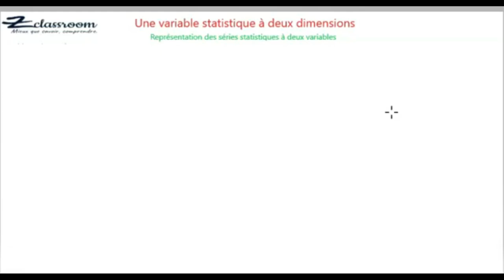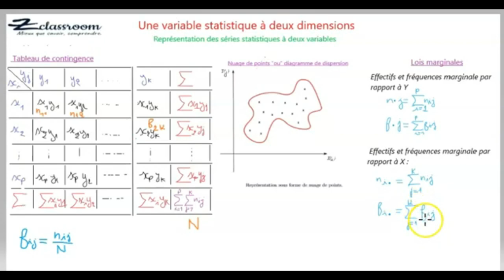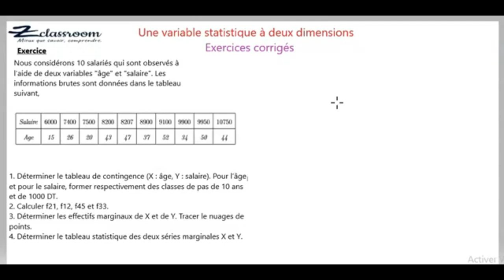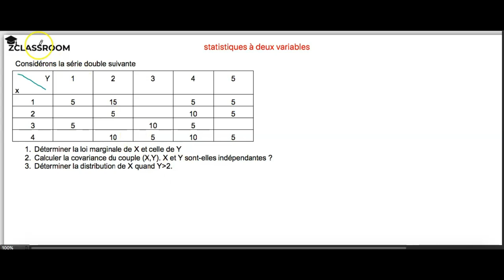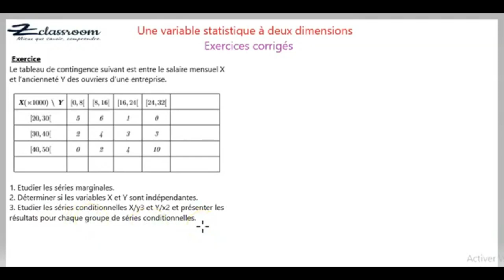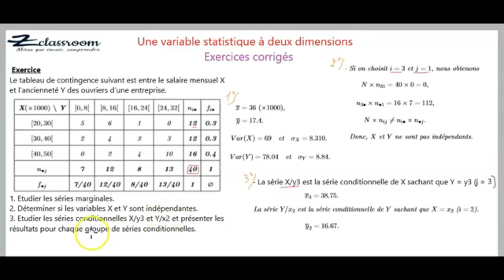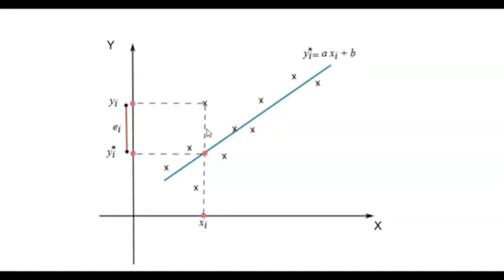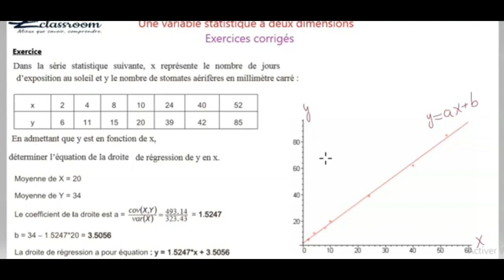Statistiques à Deux variables: cours et exercices corrigés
Statistiques descriptives: une variable statistique à deux dimensions
statistiques à deux variables cours
statistiques à deux variables exercices corrigés
statistiques à deux variables covariance (x,y)
statistiques à deux variables loi marginal de X
statistiques à deux variables loi marginal de Y
série statistiques à deux variables s1
maths statistiques à deux variables
statistique a deux variables + pdf
statistique a deux variables terminales+ pdf
statistiques deux variables
Séries conditionnelle
Séries marginale
Covariance
tableau de contingence,
tableau de contingence statistique,
nuage de points statistiques deux variables,
cours de mathématiques,
nuages des points,
statistique conditionnelle,
statistiques descriptives,
les séries statistiques doubles,
série marginale statistique,
serie conditionnelle,
moyenne statistique,
statistiques doubles,
statistiques à une variable,
statistiques à deux variables,
fréquence conditionnelle,
introduction à la statistique,
coefficient de corrélation linéaire,
régression,
droite de régression,
droite de régression linéaire,
equation de la droite de régression linéaire,
modele de regression simple,
statistique s1 la droite de régression ,
coefficient de détermination,
 régression linéaire simple exercice